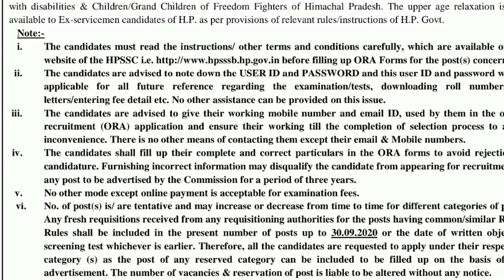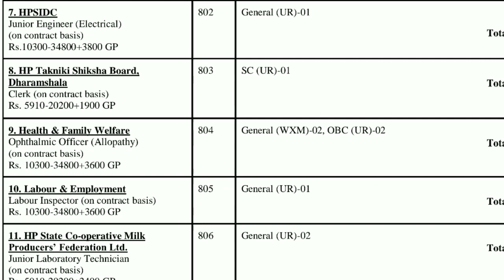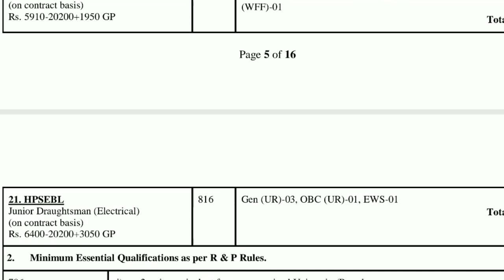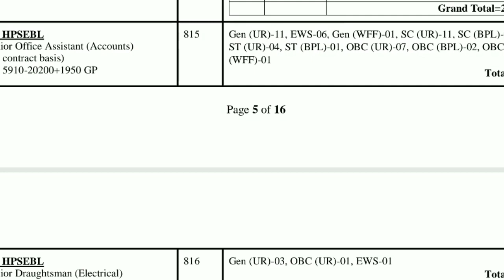Hpssc Hamirpur New notification | Hpssc exam cancelled August 2020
Hpssc hamirpur new notification August 2020 | Hpssc hamirpur exam cancel led on high court decision